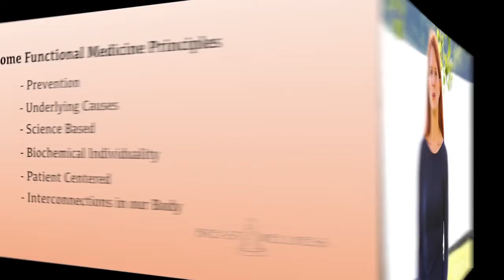Breast Wellness DVD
Trailer for the Breast Wellness DVD with Dr Elizabeth Boham and Heidi Spear.  Functional medicine tools to prevent and heal from breast cancer.